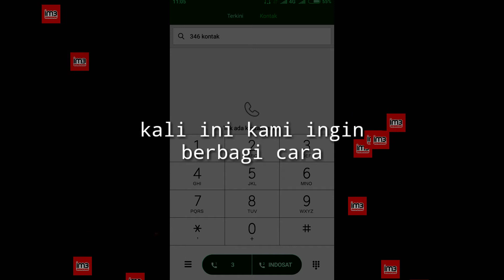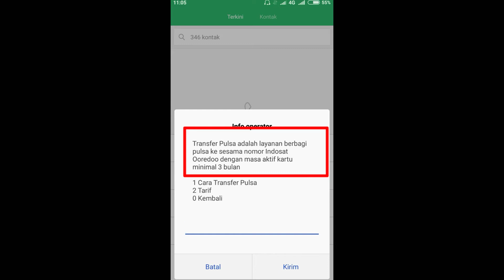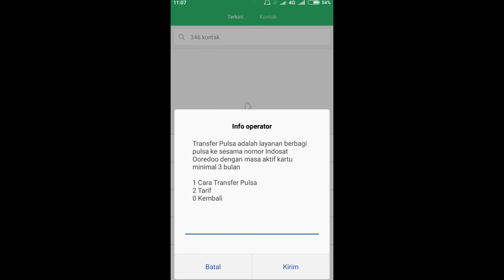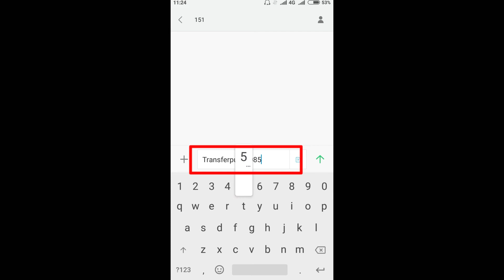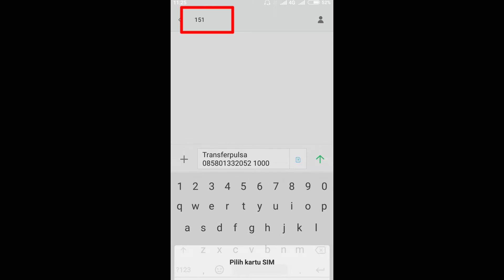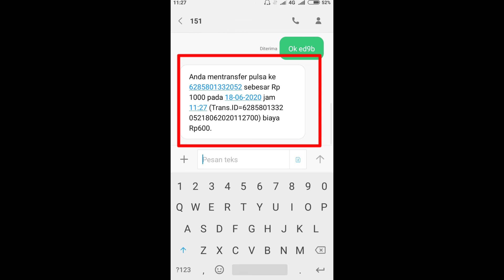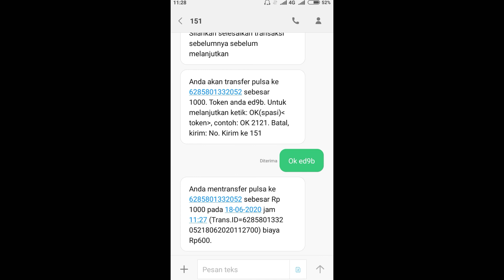🔴CARA TRANFER PULSA INDOSAT TERBARU - (Im3, Matrix, dan Mentari)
Cara tranfer pulsa indosat terbaru terkadang sangat di butuhkan pada waktu-waktu tertentu atau mendesak misalnya butuh pulsa tapi jauh dari konter sehingga daripada beli mending berbagi dengan tranfer pulsa indosat

Cara Transfer Pulsa ke Sesama Pengguna Indosat IM3 bisa di ktahui melalui dial up tak perlu tak perlu lagi harus lewat mesin pencarian.Di vidio kali ini kami ingin berbagi cara tentang Metode Transfer Pulsa Indosat Ooredoo Paling Mudah atau cara tranfer pulsa indosat ooredoo

catatan : cara transfer pulsa pada vidio ini untuk sekarang ini sudah tidak bisa dipakai lagi,karena urutan pada kode dial upnya berubah,untuk itu kami bikin vidio baru untuk cara transfer pulsa indosat ooredoo,simak selengkapnya di sini

carakirim pulsaindosatkeindosat

tonton juga